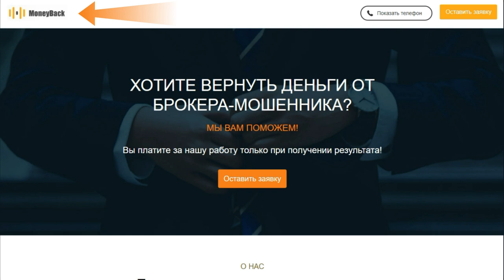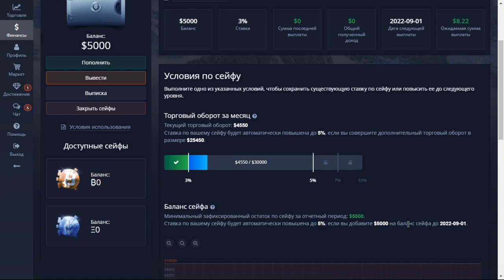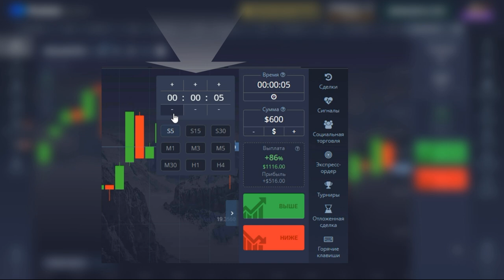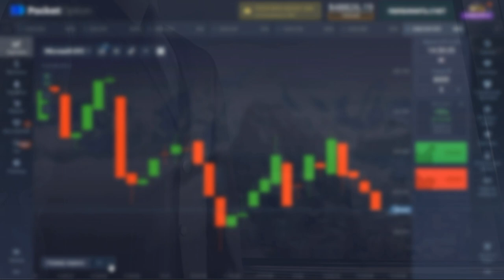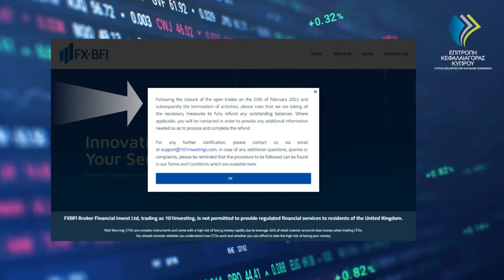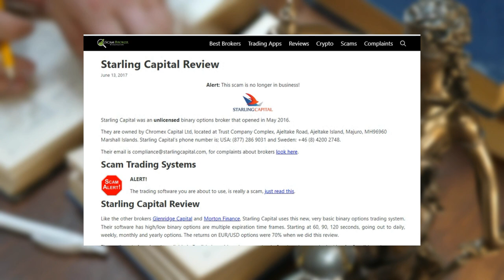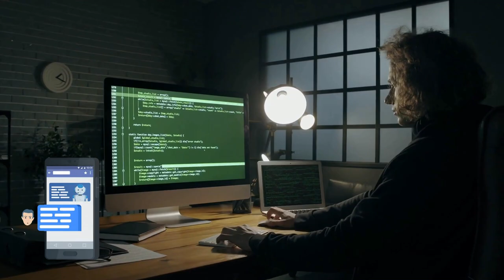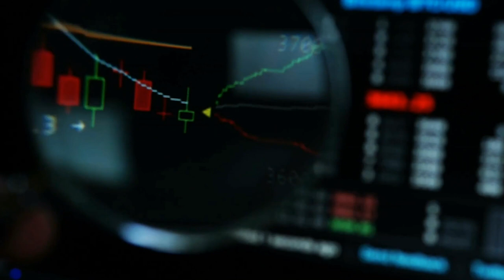НОВОСТИ #3: Quotex заблокирован в ВК, Развод по телефону от CySEC, SCAM торговые роботы, Конкурсы PO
Очередной выпуск новостей о бинарных опционах от WinOptionSignals, в этом выпуске вы узнаете о мошеннических схемах развода по телефону от лица регулятора Cysec. О новых полезных возможностях брокера бинарных опционов PocketOption и его планах расширения географии клиентов. Подробно рассмотрим причины блокировки группы Quotex во вконтакте и его лже бота в телеграмме Quoetex trade bot, который получил пометку SCAM. Ну и конечно расскажешь где и как трейдеры могут заработать дополнительные деньги на конкурсах у брокеров бинарных опционов.